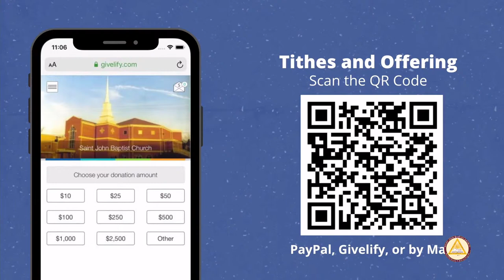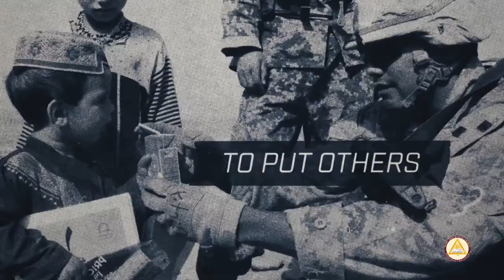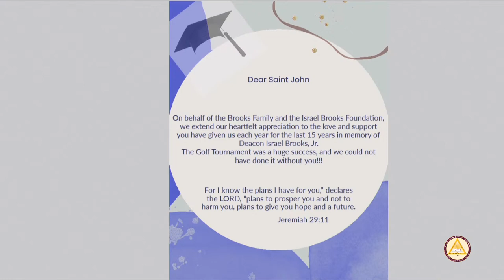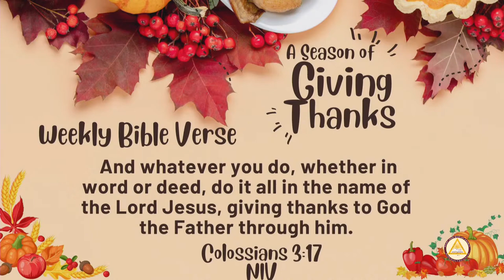A Much Needed Prayer for Peace | November 6, 2022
A Much Needed Prayer for Peace
Titus 1:4 (NKJV)
• Titus 1:12-13 (NKJV)
Peace is a Person-Jesus Christ!
• Isaiah 9:6
Why We Need to Pray the Much Needed Prayer for Peace:
1. Peace Comes as a Physician Specialist to Heal and Make You Whole.
• Numbers 6:26 (NKJV)
2. Peace Comes as a Protective Shield to Guard your Hearts and Minds.
• Philippians 4:6-7 (NKJV)
3. Peace Comes as the Power Source to Help You Overcome the World.

Sunday School- 9:00 a.m.
Church Service- 10:00 a.m.